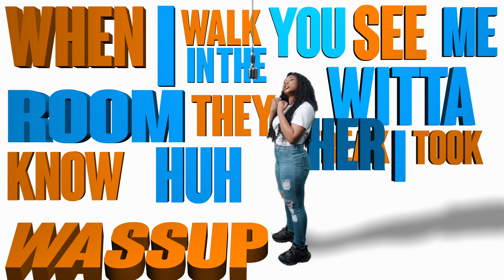Mic Madness: K. LAJUAN - T-UP [S1:E1]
Episode 1: K. LAJUAN performing her new single "T-UP"

K. LAJUAN

Welcome to Mic Madness, the ultimate destination for all the newest artists and freestyles!

From Detroit swag to west coast sounds, underground to mainstream, and everything in between, we've got you covered.

Follow us on all social media platforms including Instagram, Twitter, and Tiktok; @Mic.Madness to stay up-to-date with the latest releases and interact with our community.